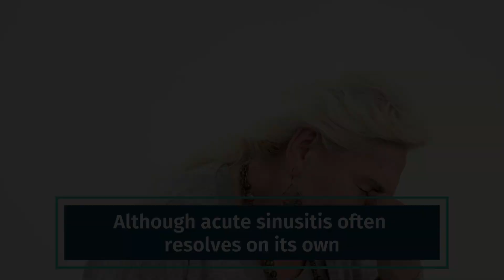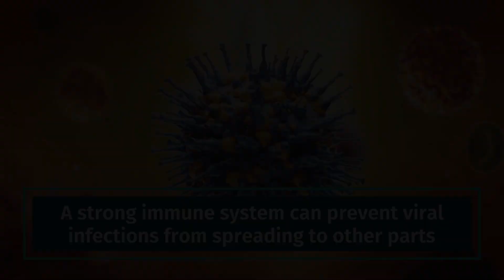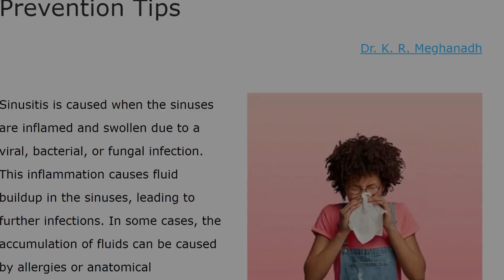How to Prevent Acute Sinusitis |Dr. K. R. Meghanadh |Medyblog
Prevention Tips for Acute Sinusitis

Sinusitis is a common condition that affects millions of people worldwide, causing discomfort and impacting daily life. However, taking preventive measures can minimize the risk of developing acute sinusitis and enjoy better sinus health.

Whether you've experienced sinusitis before or want to prevent it from occurring, this video is packed with practical tips and expert advice to help you take control of your sinus health. Don't let sinusitis disrupt your life any longer—watch this video and start implementing these prevention tips today!

Please read our articles about sinusitis
Based on articles by Dr. K. R. Meghanadh